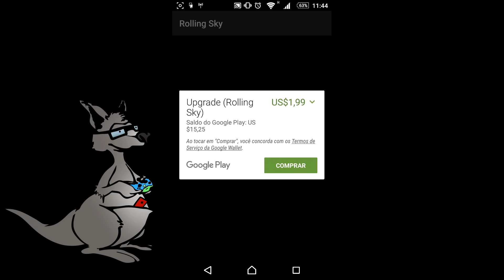Rolling Sky | JOGOS DO DEMÔNIO 79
Faaala, galera! Esta é a série dos JOGOS DO DEMÔNIO, na qual apresentamos os jogos mais difíceis e irritantes, em diversas plataformas diferentes!

Neste vídeo apresentamos o jogo de ação arcade Rolling Sky, da produtora Turbo Chilli.

"Rolling Sky is the ultimate 'one more try' reaction game. Drag left and right to avoid obstacles and stay on the track to reach the end portal. Featuring a custom pumping soundtrack, colorful locations and impossible gameplay. Do you have what it takes to complete all five worlds?"

Assistam o vídeo e nos diga o que achou!

Rolling Sky está disponível para download grátis nas plataformas Android e iOS.